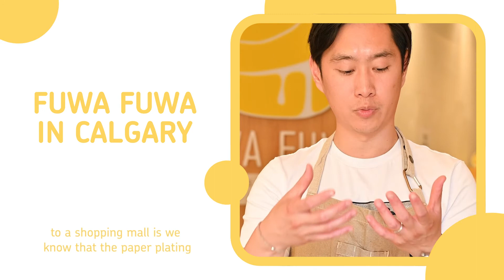Fuwa Fuwa Franchise-Calgary Canada